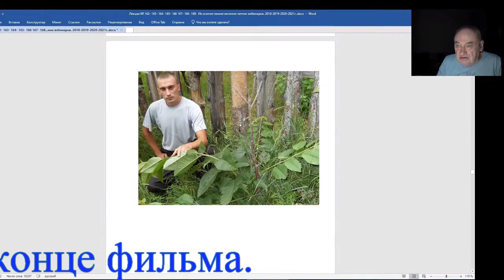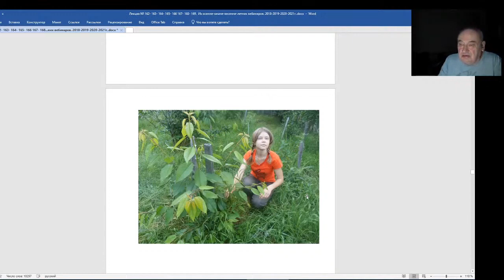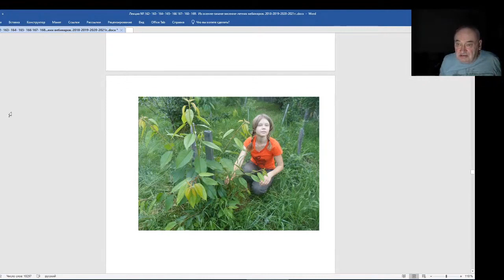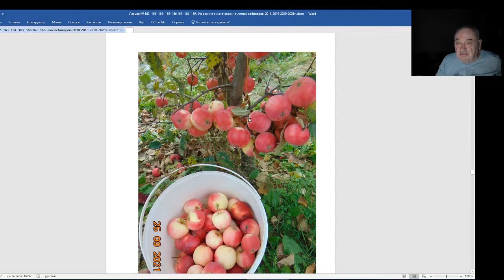Железов Валерий Вебинар 171 Шанс для морозной России